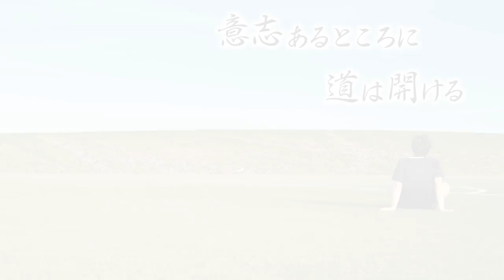【強豪国見の復活】九州を制覇した木藤監督が目指す新しい国見高校の姿。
【朗報】レイソル時代にバチバチだった増嶋竜也との和解できました